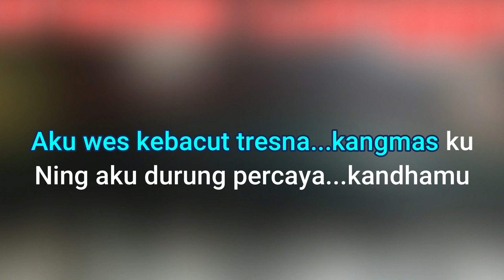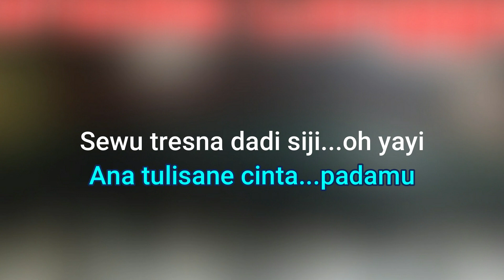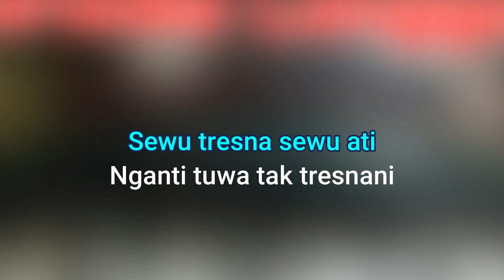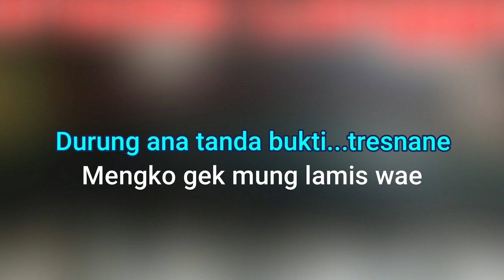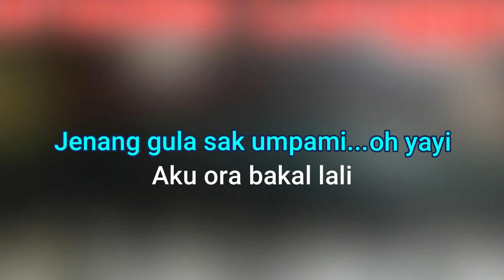Sewu Tresno Karaoke Cokek set Gamelan Korg Pa600 + Lirik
Sewu Tresno Karaoke Cokek
Cipt. Jithul
Karaoke Cokek
Arr. Blewood